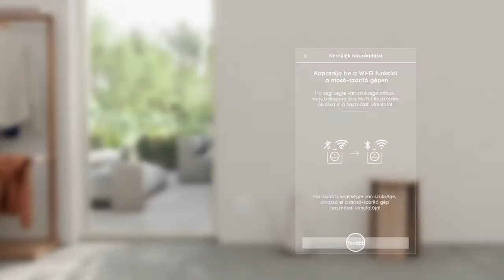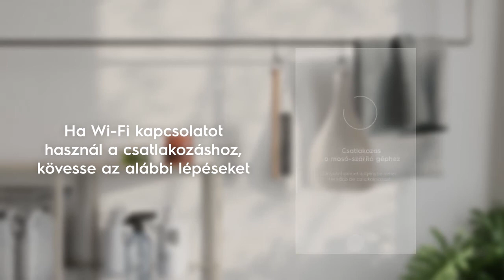Hogyan csatlakoztathatja mosó-és szárítógépét IOS eszközhöz?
Megmutatjuk, hogyan tudja csatlakoztatni az Electrolux mosó- és szárítógépét a My Electrolux Care alkalmazáshoz IOS eszközön.  Kövesse a videóban látható instrukciókat lépésről lépésre.